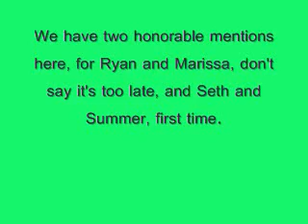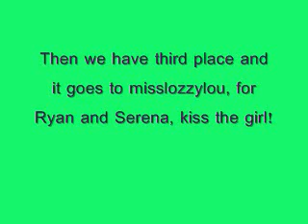Famous couples contest, Results up!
Sorry about the delay with the results. Love you all, you are all my favorite directors! Thanks guys!